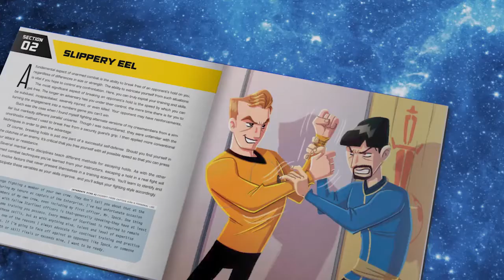Kirk Fu by Dayton Ward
A preview of the Star Trek Kirk Fu Manual - A Guide to Starfleet's Most Feared Martial Art by Dayton Ward.

Book release date: March 3, 2020